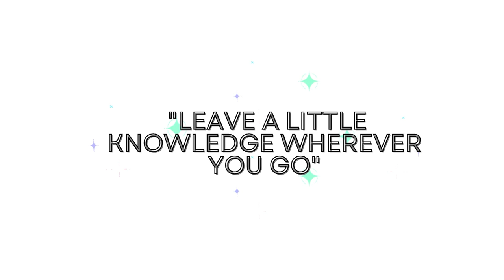What makes Miguel Tanfelix Sparkle?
Miguel Tanfelix talks about lessons he's learned as he answers the question "What makes me Sparkle?"